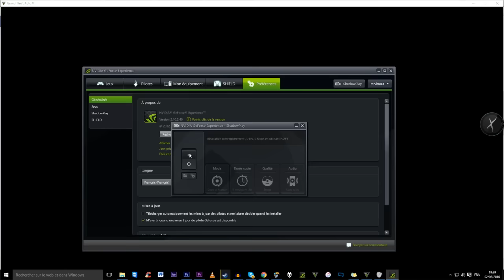Les Véhicules des Anciens DLC de Retour ? FAUX !!!!!!! GTA Online Update